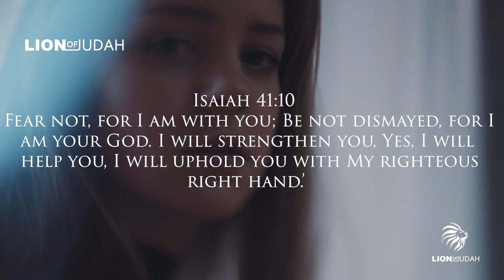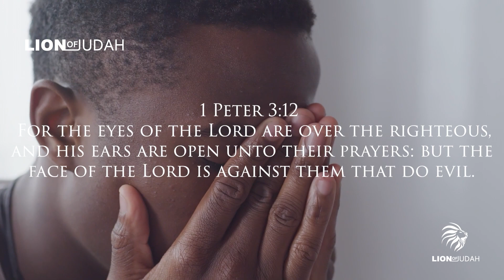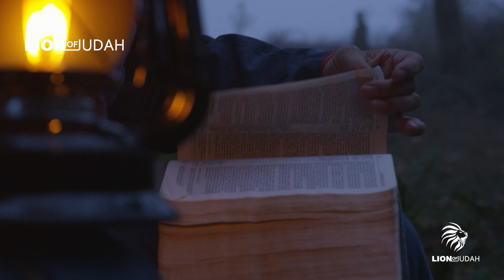OVERCOME FEAR TODAY | Stop Letting The Devil Control You | TRUST IN THE LORD HE IS YOUR PROTECTOR !!